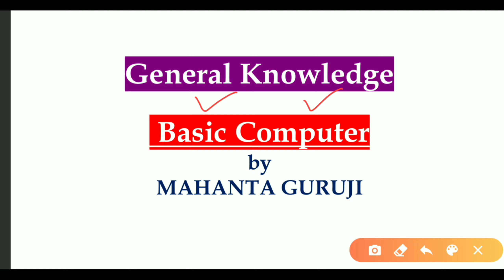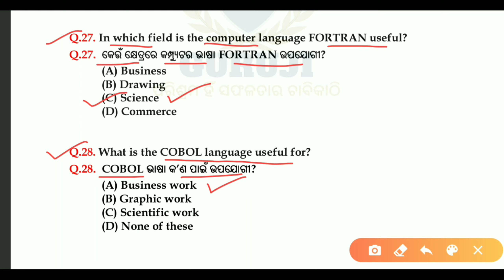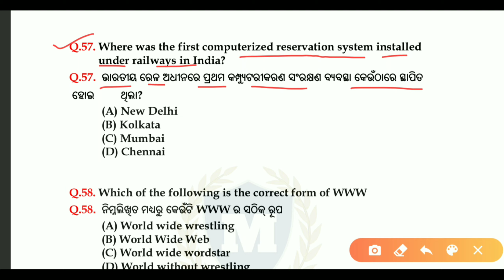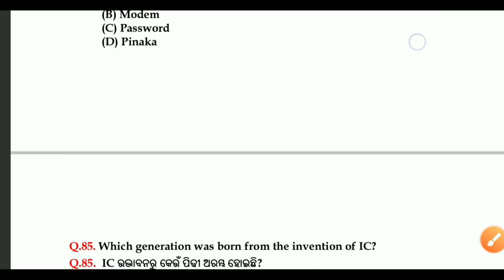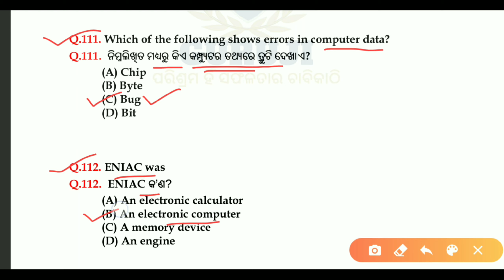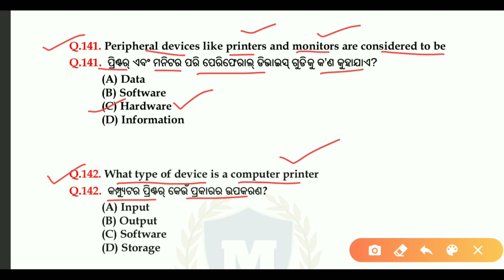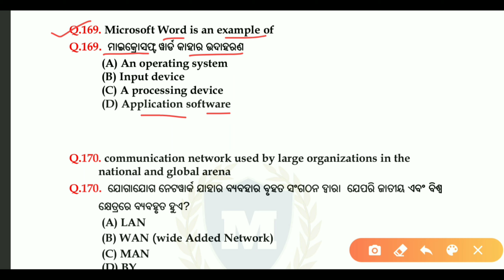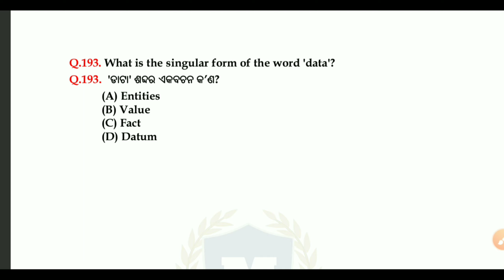190+ କମ୍ପ୍ୟୁଟରର ଗୁରୁତ୍ୱପୂର୍ଣ୍ଣ MCQ ପ୍ରଶ୍ନ | Basic Computer 190+ Questions | By Mahanta Guruji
190+ କମ୍ପ୍ୟୁଟରର ଗୁରୁତ୍ୱପୂର୍ଣ୍ଣ MCQ ପ୍ରଶ୍ନ | Basic Computer 190+ Questions | By Mahanta Guruji

 "Mahanta Guruji".